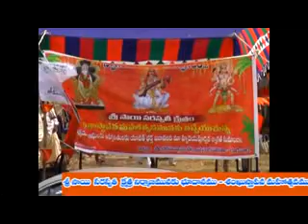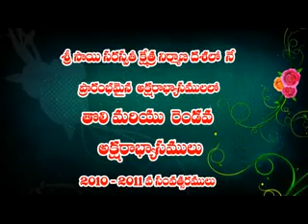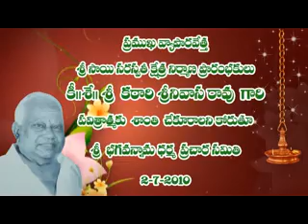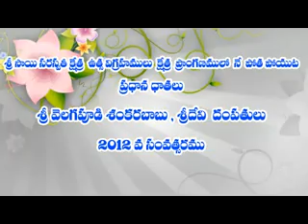sri bhagavannama dharama prachara samiti sri saraswathikshetram (gudivada)